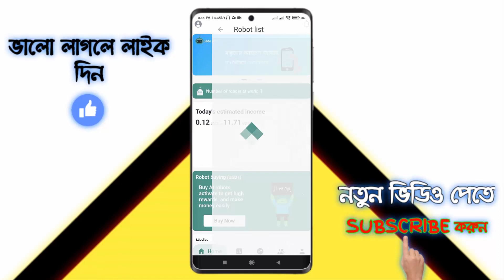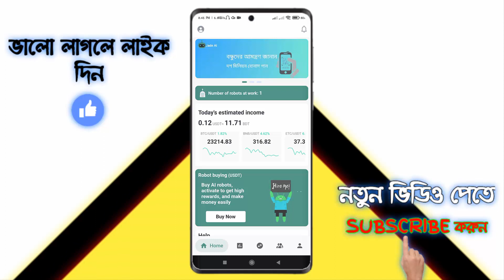Jade Ai ফ্রি ইনকাম বন্ধ? Jade Ai New Update | Jade Ai Income | Earn Money From Jade Ai App